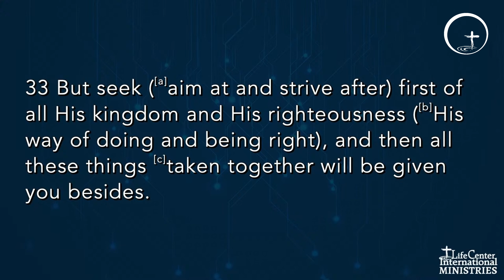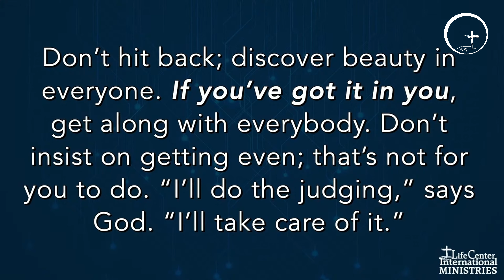DO YOU CHOOSE PEACE? | Apostle Terrell Murphy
Do you struggle with fear & doubt even though you have faith? Are you aware that God can AND WILL help your unbelief?

Mark 9:24 says, "Immediately the father of the child cried out and said with tears, 'Lord, I believe; help my unbelief!' "

Join Apostle Terrell Murphy and Life Center International Ministries for praise, worship, and fellowship at 10AM EST. No matter where you are in life or around the world. You are welcome to join us via Livestream, Facebook, and YouTube Live.

Do you have a desire to give to our ministry? by pressing the "Give Online" button or visit the following